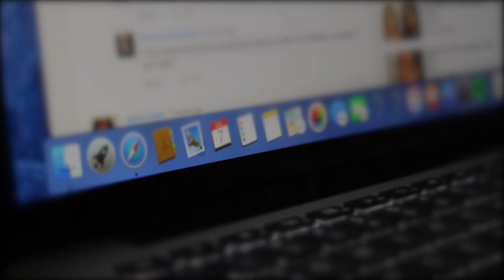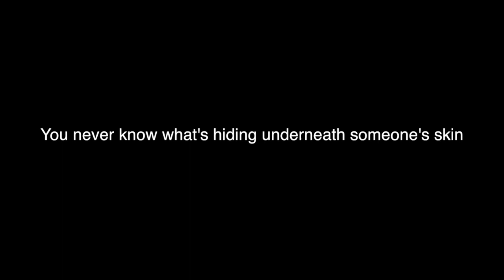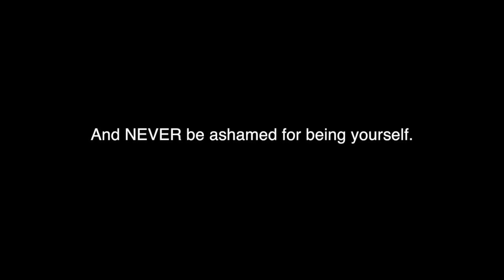Cyberbully | Nyx Face Awards 2016 Top 12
THE TIME HAS COME! My video for the top 12 of the Nyx Face Awards is finally up! The theme was optical illusion.

Cast your votes for your fav tutorial! You can vote up to 3 times a day per person or per email (if you have more than one email) from July 15th-22nd. EVERY VOTE COUNTS and I need your guys' help to get to the finale! Good luck to the other amazing top 12 contestants!

Have any questions for me or want to stay updated? Check my Social Medias!-

I N S T A G R A M- (cosmobyhaley)

S N A P C H A T- Cosmobyhaley

F A C E B O O K- (Cosmobyhaley)

Okay, not going to lie... This was the most nervous I've ever been to make a video. Yes, even including the Anime theme video! I wanted to take this video to a more personal and emotional level, but I wasn't sure how to do it when I heard the theme was OPTICAL ILLUSION. So I sat down and thought about it for what felt like an eternity lol, but I finally came up with the idea of cracked skin and seeing what's underneath after several trial and errors. I really hope you guys like this, and I hope this makes you feel some typa way or whatever the kids say these days.. Incase you haven't heard me say this for the millionth time, thank you so much and I love you!

Too many products to list off but I just want to say THANK YOU Nyx Cosmetics for this amazing opportunity and all of their amazing sponsors!

Nyx Cosmetics
Target
Redken
Clarisonic
Lola Shoetique
EvaHairNYC
Lulus
DVE Store
Vans

Audio Network Music Used-
Trying- John Layton
Energy- Michael Craig/Oliver Godfrey
Honey Cash- Per Ljungqvist / George Nakas / Oliver Loenn
Escapism- John 00 Fleming
Moment of Release- Richard Lacy / Barrie Gledden
Bob Bradley / Matt Sanchez / Steve Dymond / Giuseppe De Luca